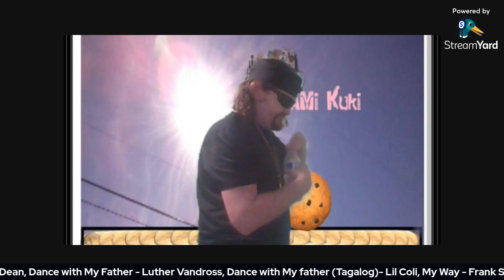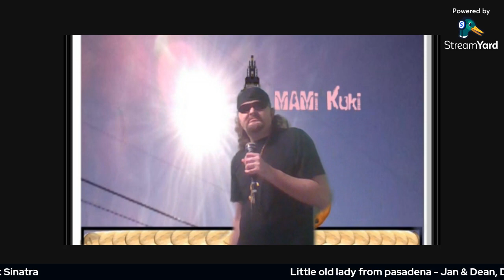4 Mami Kuki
Kareoke

Little Old Lady From Pasadina - Jan & Dean 0:35
Dance With My Father - Luther Vandross 3:30
Dance With My Fayher (tagalog) Lil Coli 8:21
MY Way - Frank Sinatra 12:33